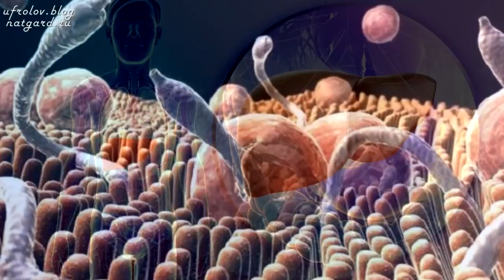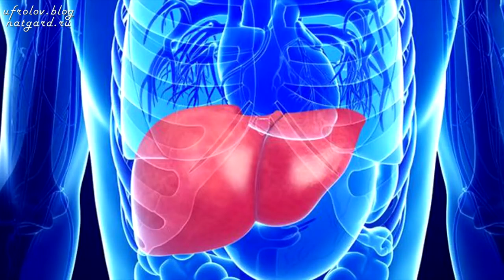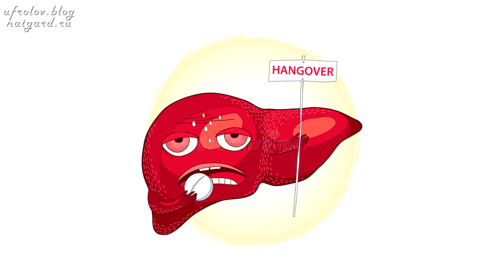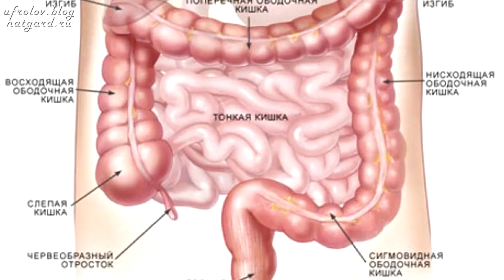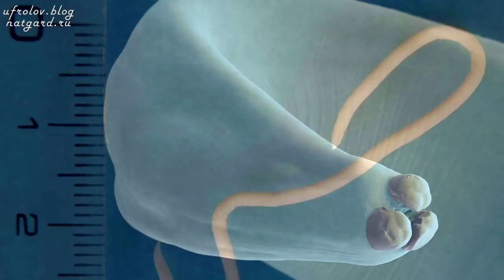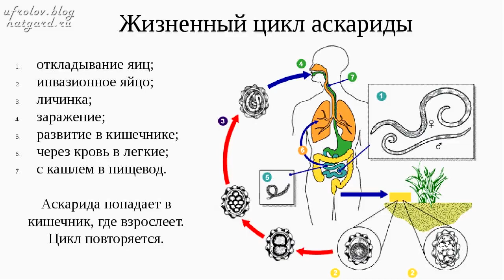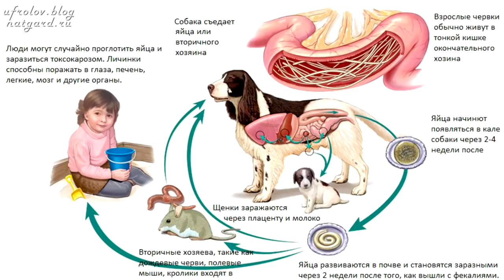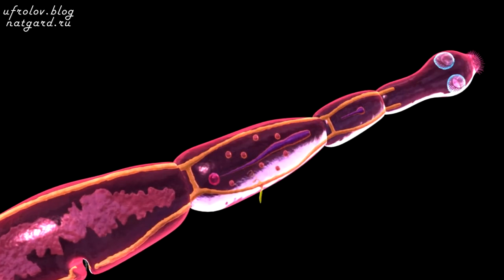Паразиты. Глисты. Гельминты в организме человека.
Ознакомление и ссылки на блог и все наши соц. сети на RU/UA/ENG